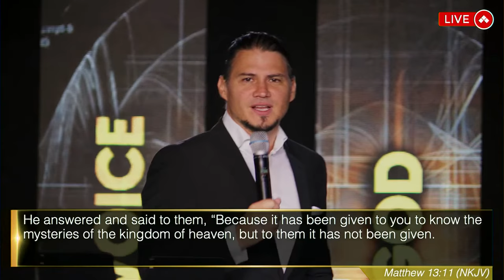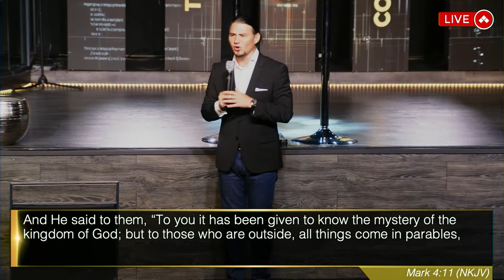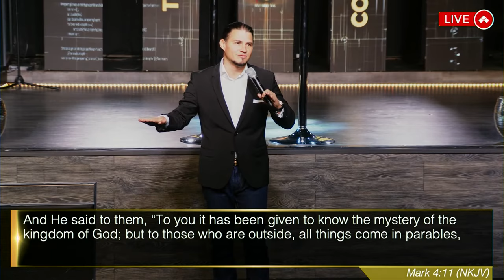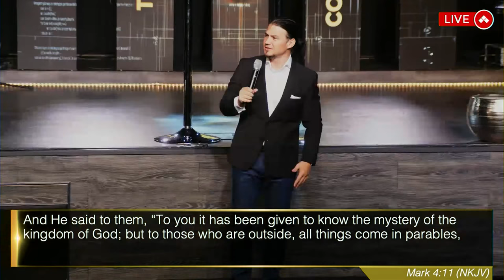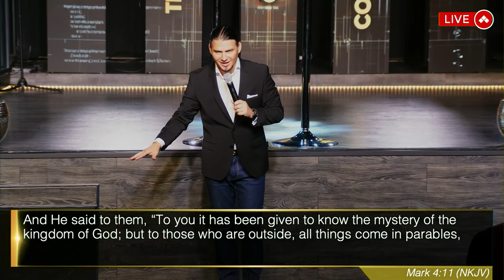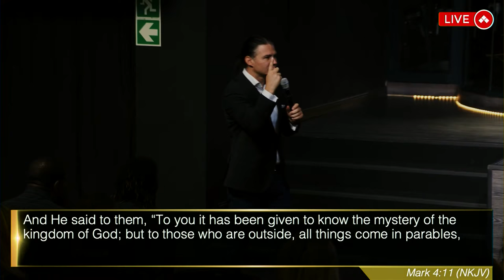The Mystery Of Altars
Welcome to our Encounter Conference!

This morning is going to be filled with glory and power!

Make sure to share this broadcast!

Chapters:
00:00 Altars, Gates And Dimensions
03:56 Reading The Bible In A Multi-Dimension Way
07:44 Child-Like Faith
12:40 Dimensions of God
15:50 When An Altar Is Built, Power Is Released
18:25 Why Association Is So Important
20:50 An Altar Requires Death
25:10 Evil Altars Being Built Up
27:22 Generals Can Be Altars
29:41 What Is An Altar?
34:44 Can People Be Altars?
37:46 What Is Holiness?
40:00 Altars Are Transactional
44:33 What Happens When You Don’t Have An Altar?
48:18 Angels Gather Where Altars Are Built
55:24 Altars Are Generational
01:06:34 Closing And Prayer